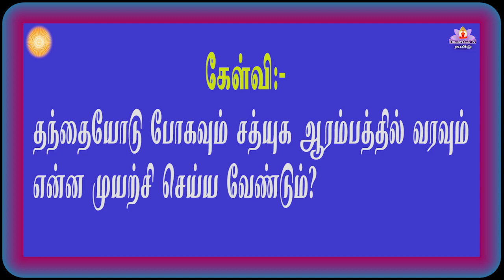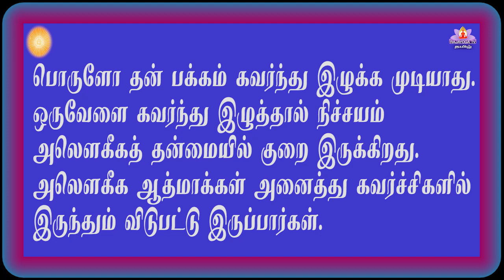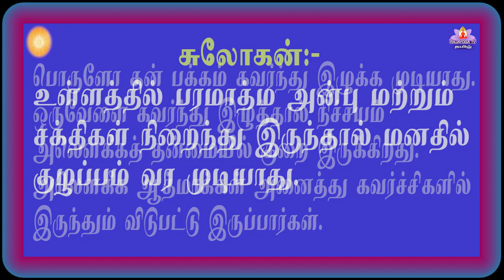11 05 2021 காலை முரளி tamil Murali